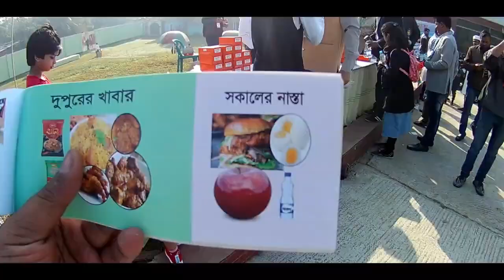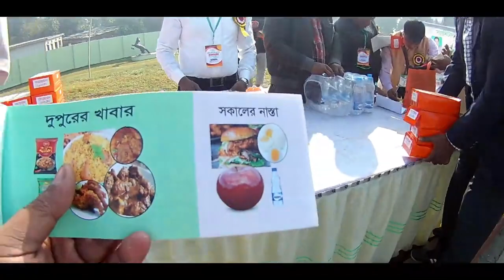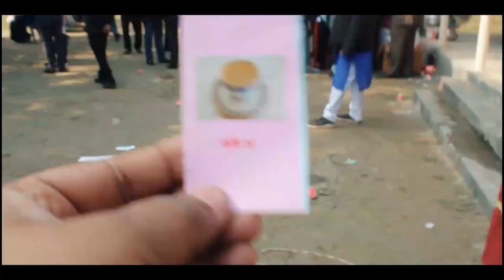এ কি করলেন ছেলেটা আঁখি আলমগীর এর সাথে।।Ata Ki korlen chele ta akhi alomgir ar sathe।।Vlog-001 by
এটা কি করলেন ছেলেটা আঁখি আলমগীর এর সাথে।।Ata Ki korlen chele ta akhi alomgir ar sathe।।Vlog-001